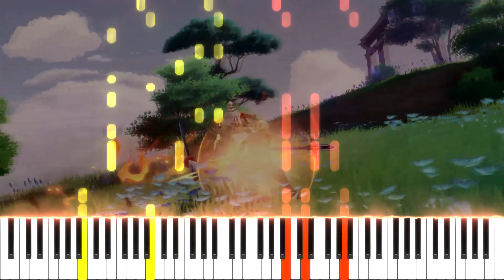「Thoma: Blazing Defense」 Character Demo Song [Piano tutorial + Sheet]【ピアノ楽譜】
Hi everyone!

Its been awhile I uploaded last video. I have no motivation and was busy these days... but im trying to make new arrangement now.

Anyway, this time, I covered the new pv song of Thoma. This song was really nice. I think 4 star characters' PV songs are a lot better than before(maybe from sara).

Anime : Genshin Impact
Song title : 「Thoma: Blazing Defense」 Character Demo Song

Original Artist :
Arranged by K.h